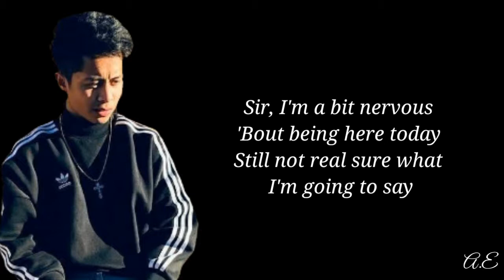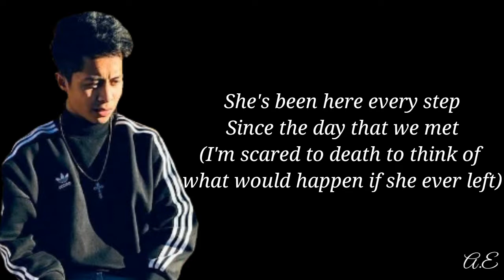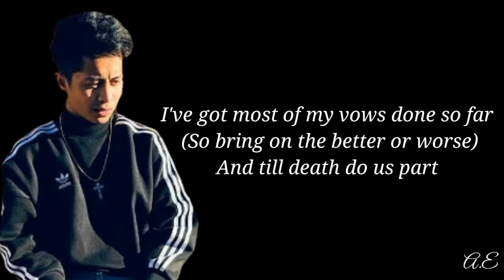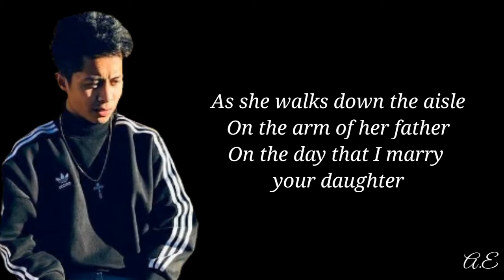Marry your Daughter- Brian McKnight cover by Justine Vasquez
Source: Musixmatch
Songwriters: Brian Mcknight / Brandon Barnes / Cole Mcknight